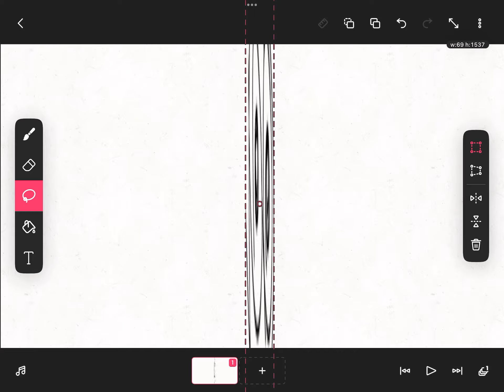Caught you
Hahahaha